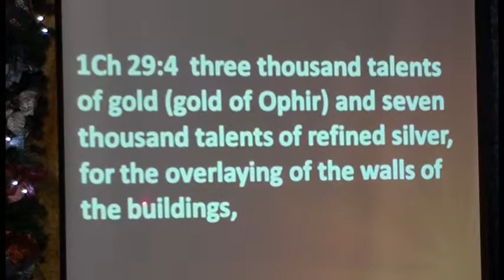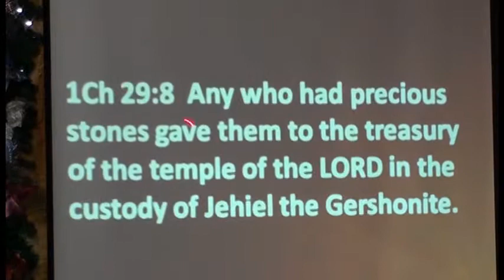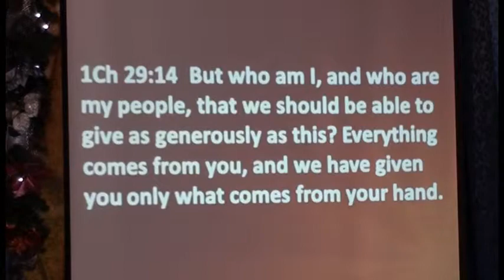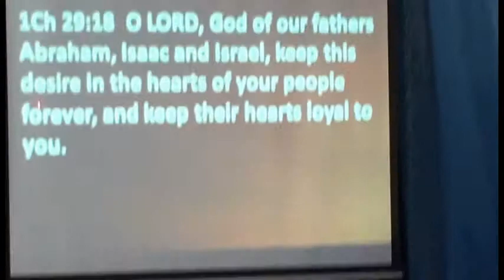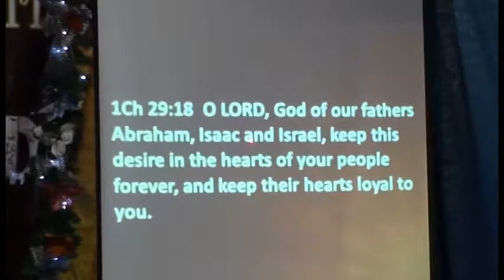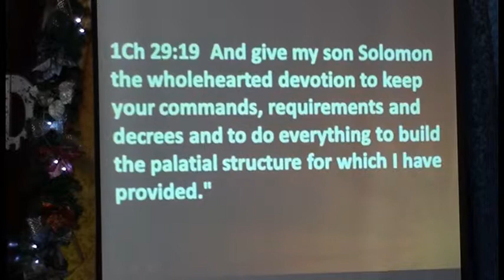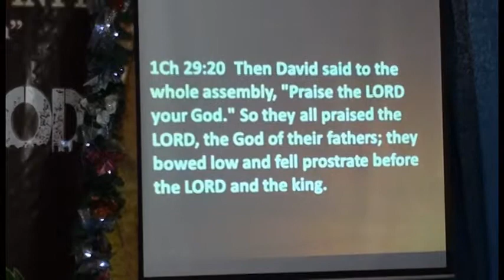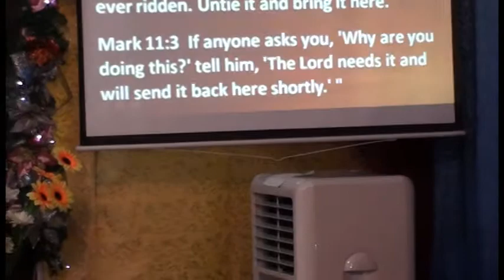The Lord needs you and yours possesions for His Glory part 3 of 5